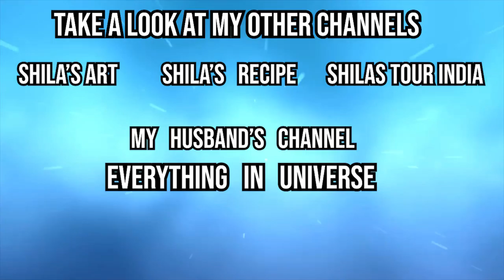Baby Shower- 'Dohale Jevan'- Sejal Baby Shower- डोहाळेजेवण/गोदभराई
videos of full fun & joy & Religional videos.